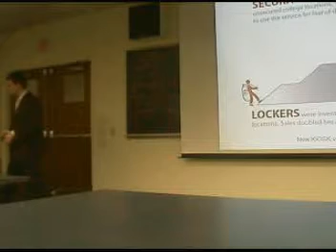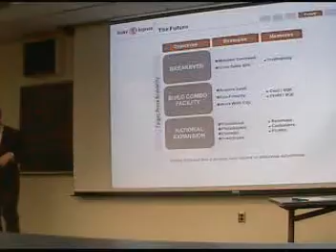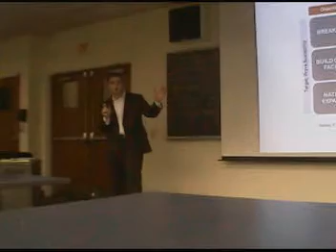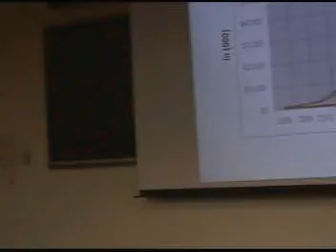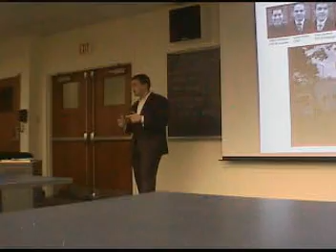Dominic Coryell - Speech - Part 2 of 5